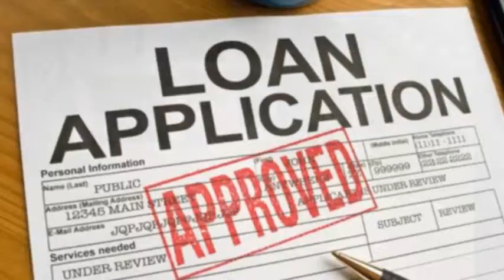Fixed Rates Home Loan San Francisco 866 362 1168